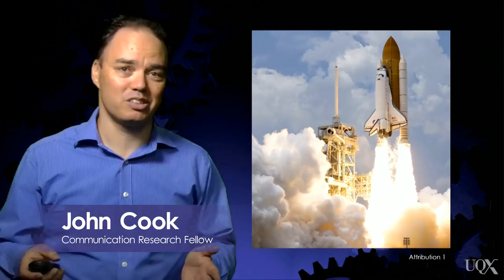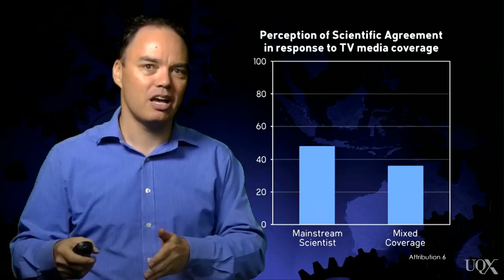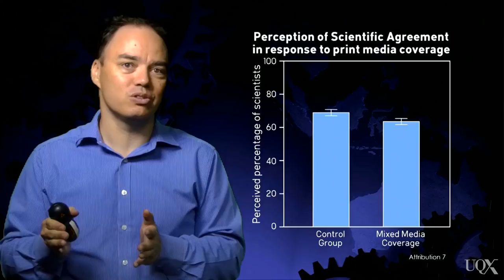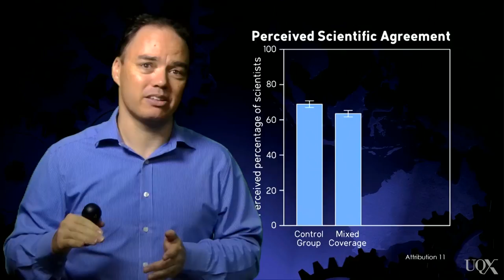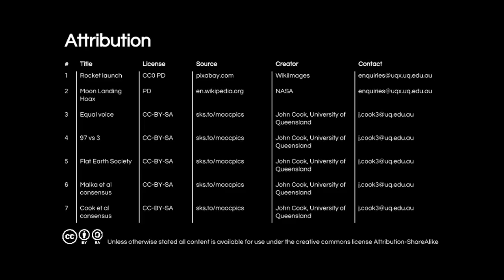UQx DENIAL101x 1.4.2.1 Media Balance as Bias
The media plays a crucial role in communicating climate science to the public, but the journalistic norm of balance, in the case of climate change, can misinform the public about the science.

About Denial101x:

Climate change is real, so why the controversy and debate? Learn to make sense of the science and to respond to climate change denial in Denial101x, a MOOC from UQx and edX. Denial101x isn’t just a climate MOOC; it’s a MOOC about how people think about climate change.

References for this video:

Malka, A., Krosnick, J. A., Debell, M., Pasek, J., & Schneider, D. (2009). Featuring skeptics in news media stories about global warming reduces public beliefs in the seriousness of global warming. Woods Institute for the Environment, Stanford University, Technical Paper).

Boykoff, M. T., & Boykoff, J. M. (2004). Balance as bias: Global warming and the US prestige press. Global Environmental Change, 14(2), 125-136.

Boykoff, M. T. (2007). Flogging a dead norm? Newspaper coverage of anthropogenic climate change in the United States and United Kingdom from 2003 to 2006. Area, 39(4), 470-481.

Boykoff, M. T., & Mansfield, M. (2008). 'Ye Olde Hot Aire': Reporting on human contributions to climate change in the UK tabloid press. Environmental Research Letters, 3(2), 024002.

Boykoff, M. T. (2008). Lost in translation? United States television news coverage of anthropogenic climate change, 1995–2004. Climatic Change, 86(1-2), 1-11.